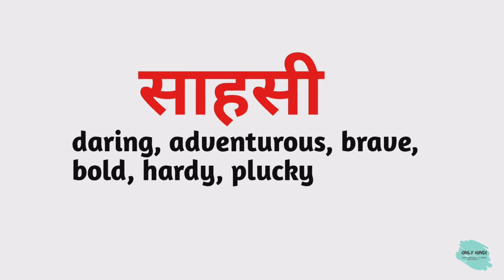साहसी को इंग्लिश में क्या कहते हैं ? | sahase ko English mein kya kahate hain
Word meaning,
Daily life English words,
English Vocabulary,